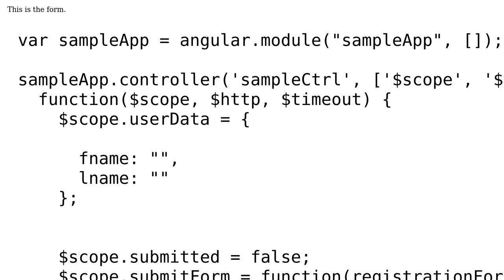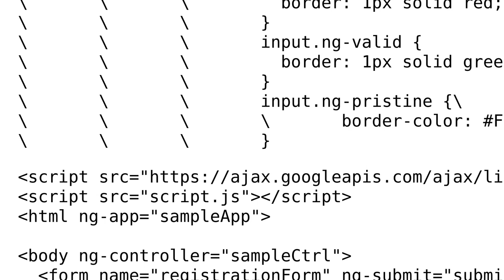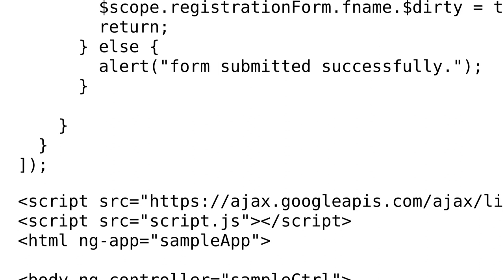How to validate an angular form after submit?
With thanks & praise to God, and with thanks to the many people who have made this project possible! | Content (except music & images) licensed under CC BY-SA | Music | Images & others | With thanks to user justinpinili user Deepak Kumar Padhy and the Stack Exchange Network Trademarks are property of their respective owners. You are responsible for your own actions.